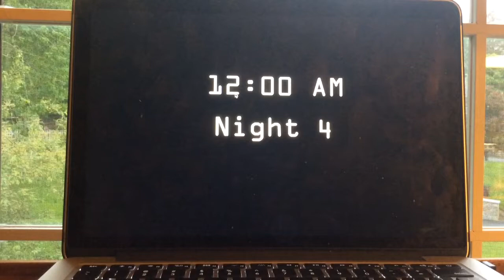Five Nights At Sonics Night 3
Just like Night 2 I beat it even though I ran out of power